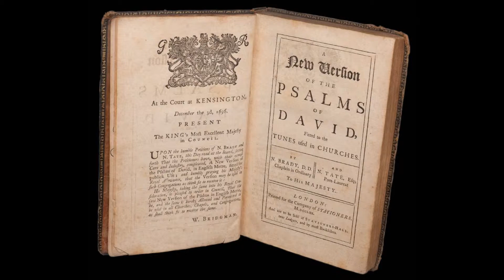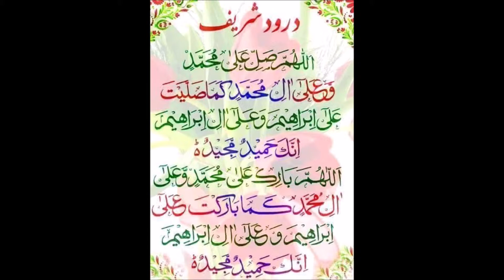Ahmadiyya Poems Baaqi Nah Raha Naam Bhi Tarikiye Shab Ka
Words:
Baaqi Nah Raha Naam Bhi Tarikiye Shab Ka

Poet:
Major General Mahmood ul Hassan

Voice:
Suriya Rafiq

djsudi